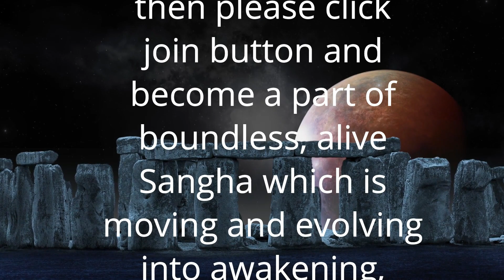जीवन की लय में होना - In harmony with life - Anant Sri